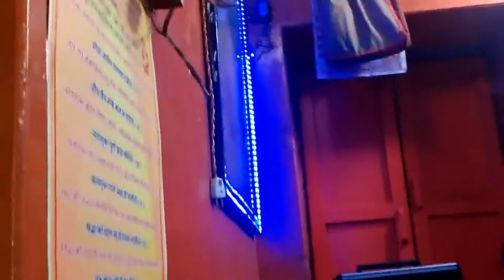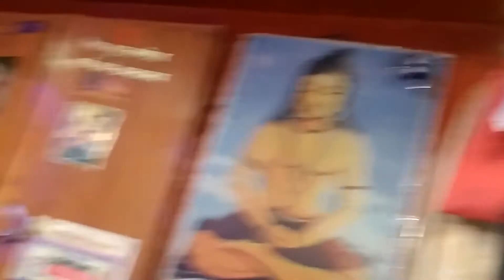ARATI SATGURU JI KI KIJE # आरती सतगुरु जी की कीजे # सतगुरु देव की जय # मेरे गुरु देव # सच्चे दरबार #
DEVI LAL JI GURU GANESH NATH MATH  CHANDANA BHAKHAR JODHPUR
JAY HANUMAN
JAI SIYA RAM
JAY RAGUNATH
GURU GANESH NATH JI KA MANDIR
JIYA BERI NEAR BALESAR JODHPUR
JAY SHRI RAM
JAY HANUMAN